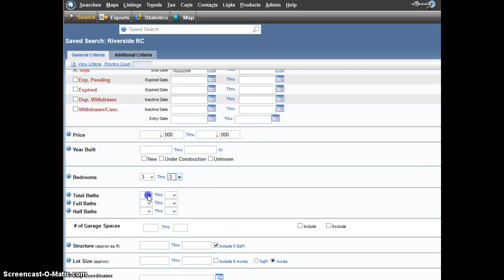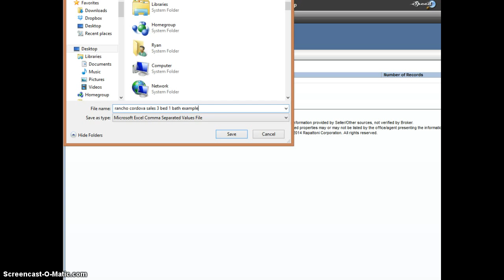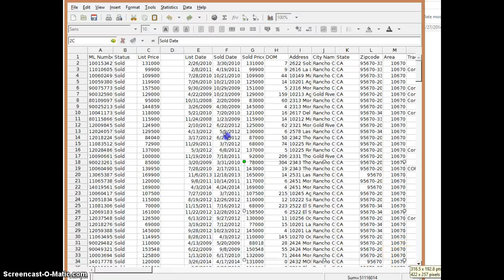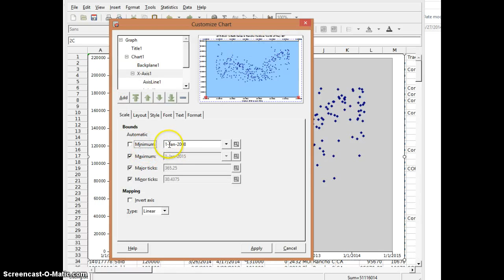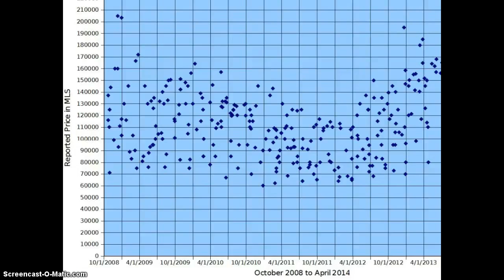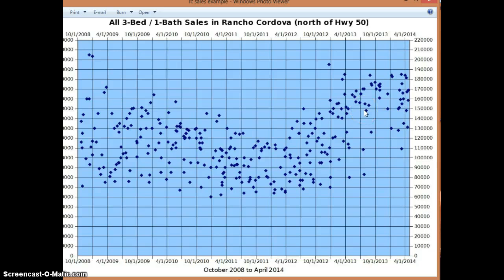How to make a trend graph using MLS data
An example of how to make a scatter graph using MLS data. This is a great step for real estate agents and appraisers to take to help illustrate the market. We live in a very visual world, so showing data visually means a great deal to clients and helps build our professionalism too. I used Gnumeric to make this graph (but you can also use Excel). Gnumeric is a free version of Excel. I encourage you to pull up data in your MLS and try to make a graph for your neighborhood as you go through the steps I took here. Let me know if you have any questions.